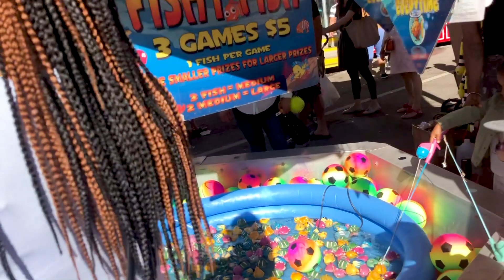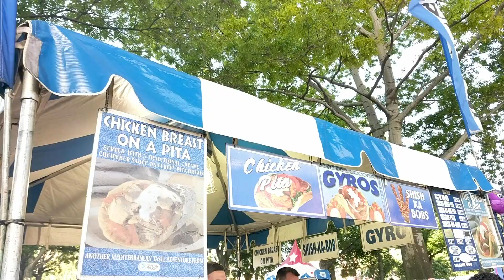Astoria Park Carnival - New York City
It's Sunday and we decided to check out the carnival at Astoria Park in Queens New York. We eventually won a game but lost most of the others. Fun time though and what's a carnival without deep fried oreos!?!